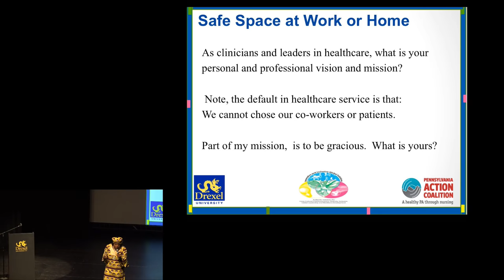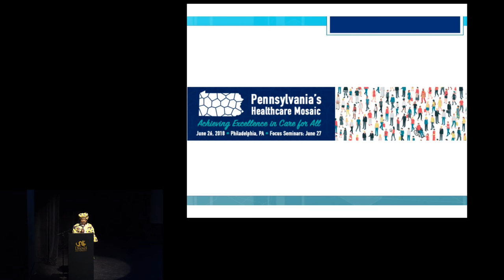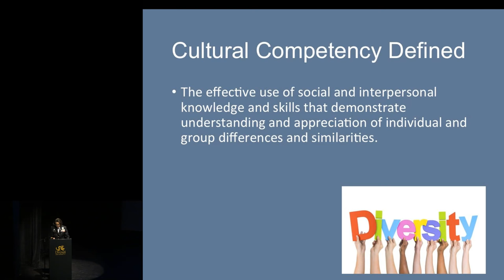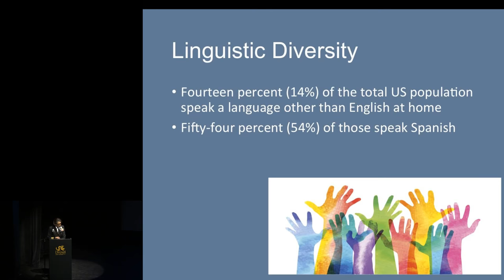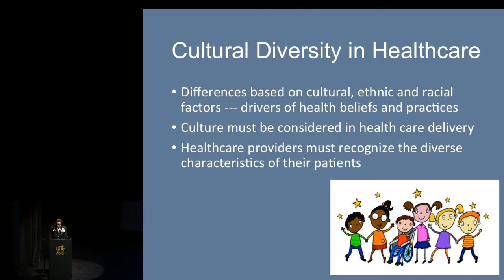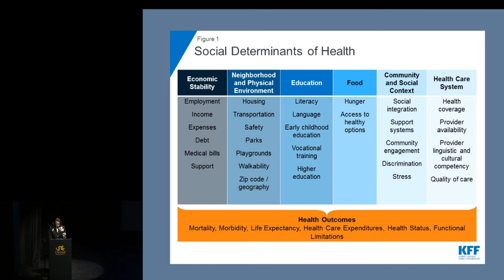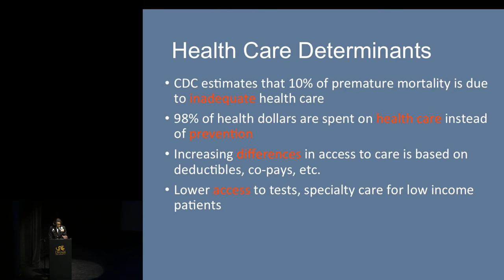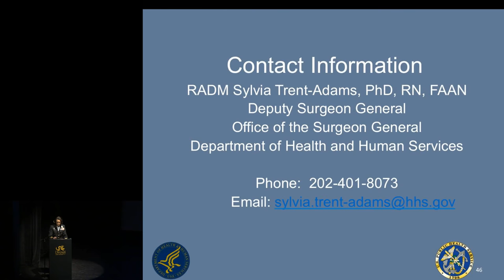PA Healthcare Mosaic - Achieving Excellence in Care for All